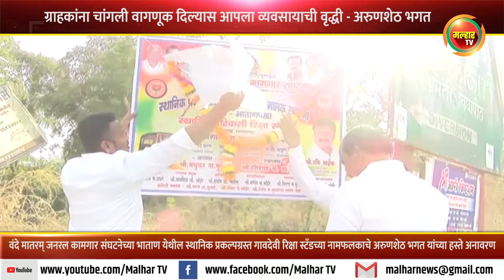भाताण येथे स्थानिक प्रकल्पग्रस्त गावदेवी रिक्षा स्टँडच्या नामफलकाचे अरुणशेठ भगत यांच्या हस्ते अनावरण